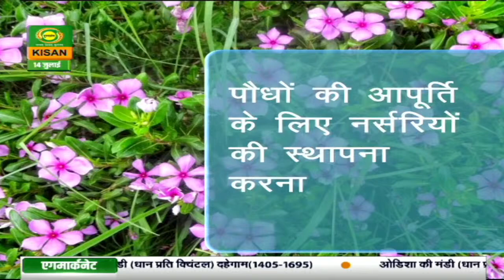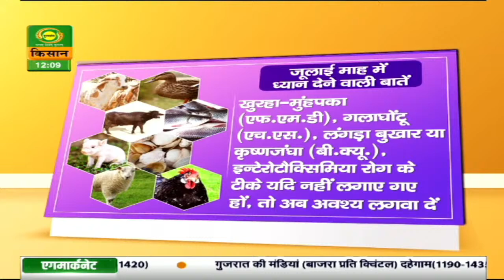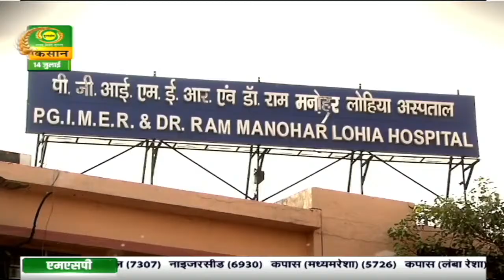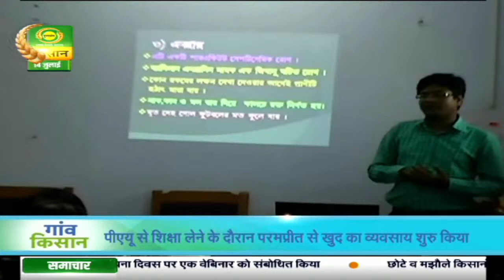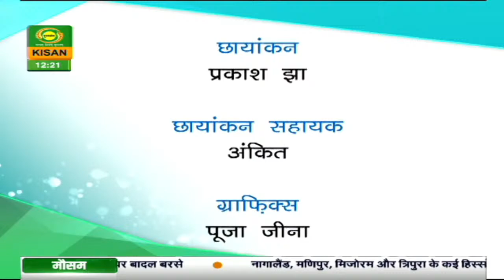गांव किसान : औषधीय पौधों की खेती | Gaon Kisan | July 14, 2021